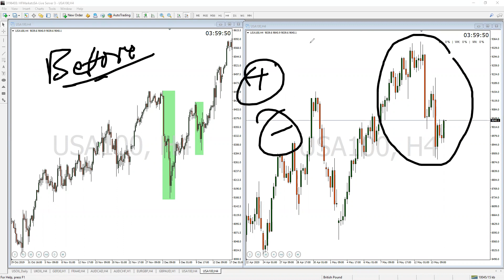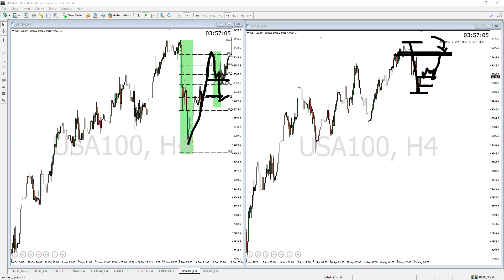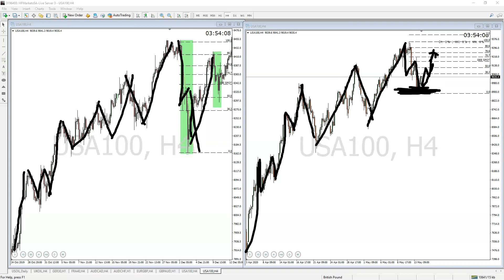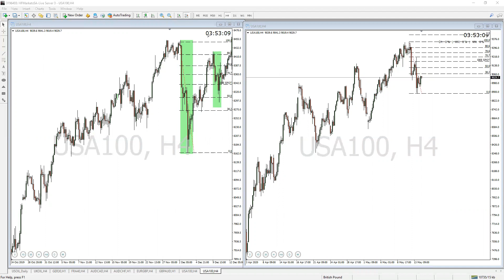NAS100 Pattern correlations 2024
In this video i am looking at NASDAQ Pattern correlation from 2019 December compared to May 2020 on H4 timeframe.  This patterns have about +70% correlation but this doesn't necessarily mean that price will do the same thing in future it only gives us an idea as to what to expect next based on these patterns/correlations. NASDAQ 15h30 strategy

N:B For Entries Please consult your trading strategy before you take trades based on this information,this is purely educational. Use your own Nas100 trading strategy / Nasdaq100 trading strategy for entry.

Recommended NASDAQ Broker

NASDAQ100 strategy